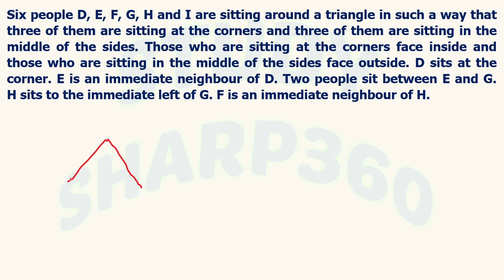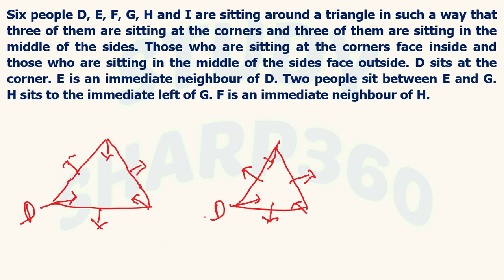TRIANGULAR SEATING ARRANGEMENT ASKED IN SBI PO PRE 2019 (MEMORY BASED)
TRIANGULAR SEATING ARRANGEMENT ASKED IN SBI PO PRE 2019 (MEMORY BASED) | Important seating arrangement for sbi clerk pre 2019

This video contains memory based triangular seating arrangement asked in sbi po prelim 2019 in reasoning section.